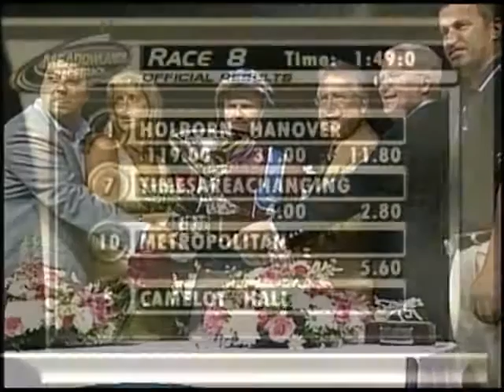2004 Meadowlands HOLBORN HANOVER Meadowlands Pace Final Jim Morrill Jr